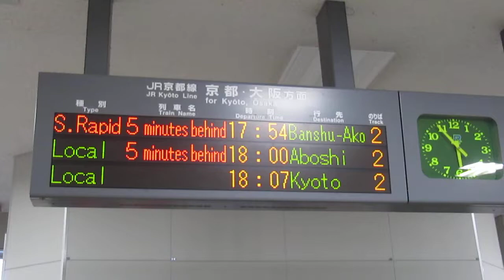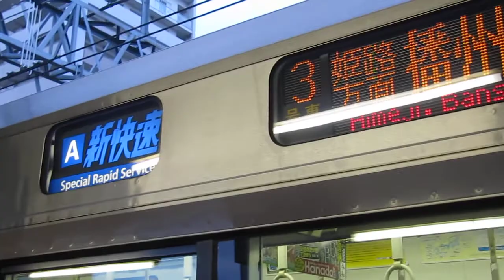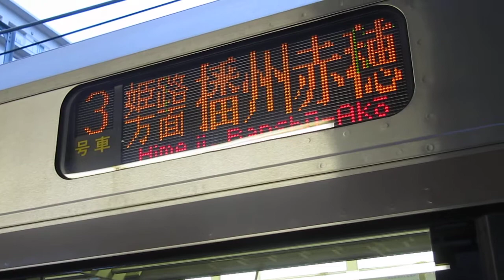JR西日本 223系1000番台新快速 米原行き 113系 草津線直通 柘植行き 221系 普通 米原行き 223系2000番台 新快速 播州赤穂行き 遅延中 南草津駅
JR西日本
223系1000番台 新快速 米原行き
113系 草津線直通 柘植行き
221系 普通  米原行き
223系2000番台  新快速  播州赤穂行き
JR神戸線内で発生した線路内立入の影響で遅延中
南草津駅